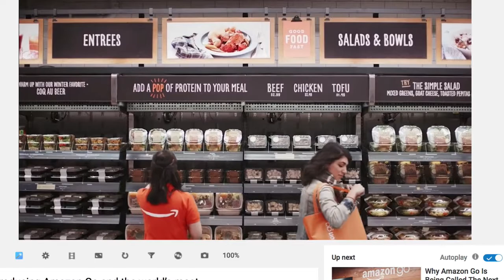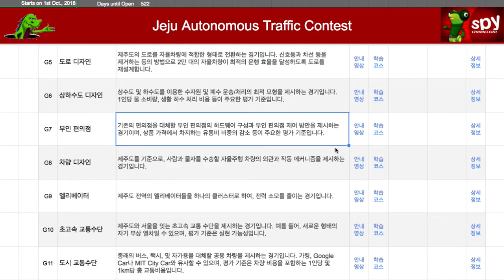G001 - 무인 편의점 게임